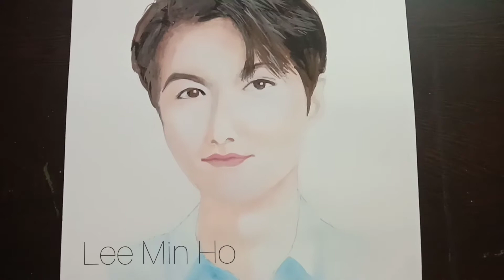How to draw Lee Min Ho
Today,  I showed you how to draw Lee Min Ho.

A watercolour tutorial on how to draw and colour Lee Min Ho.

Hope you liked my today's video .

Thank u!!! 🌹